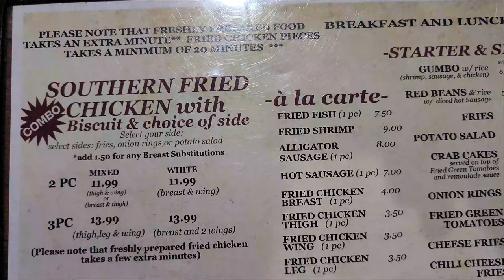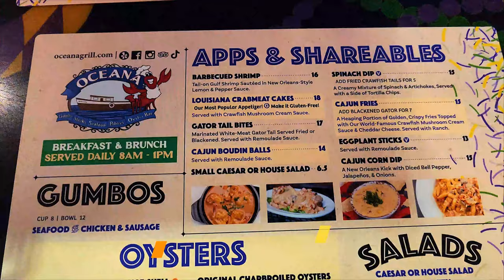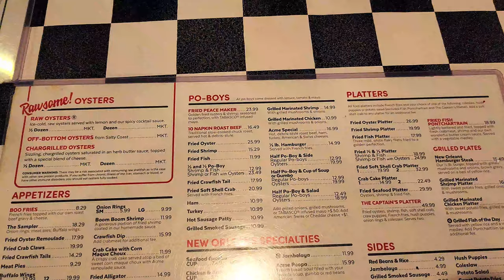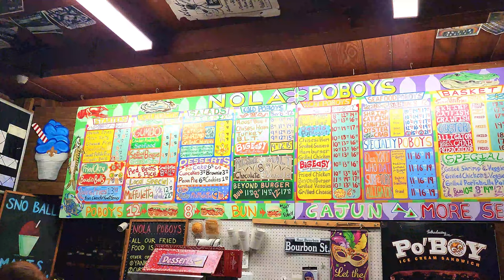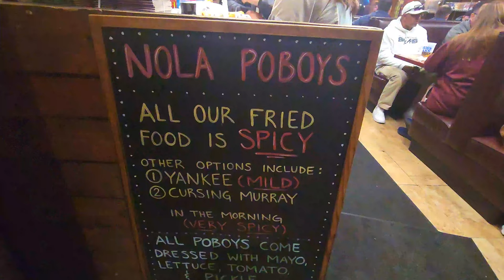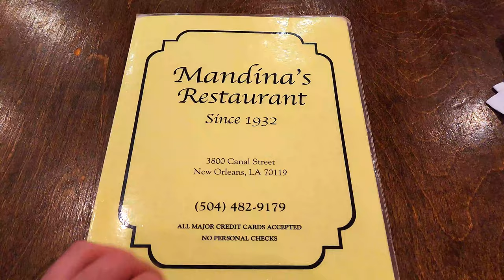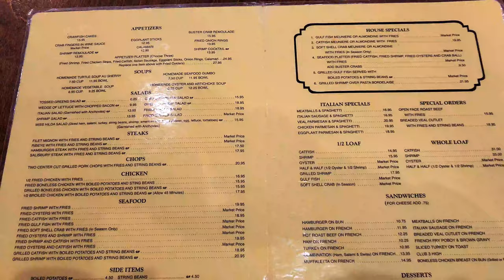NOLA Ultimate Food Tour New Orleans Louisiana 2024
In this video we will take an amazing food tour at  some of the best restaurants and mouth watering food and cuisines in New Orleans, Louisiana. Enjoy this Food Tour!

Food We Tried in New Orleans:
00:12 Daisy Mae's Southern Fried Chicken & Breakfast
02:30 Oceana Grill
04:41 Acme Oyster House
08:33 NOLA Poboys
11:26 Mandina's Restaurant

Earn cash back with the Chase Freedom Unlimited or Chase Freedom Flex® credit card:

Disney Visa Card. You can earn a new Cardmember bonus after qualifying purchases:

Chase Bussines Ink Credit $1000 cash back or up to 100,00 bonus Points:

Get unlimited miles with Capital One card on every purchase with a card that fits your lifestyle

About:
Welcome to the ultimate guide to New Orleans food, where we'll take you on a culinary journey through the must-try dishes and restaurants in this vibrant city. You can't visit New Orleans without trying a classic Creole dish like gumbo or jambalaya. These flavorful stews are packed with a mix of seafood, meats, and spices that will tantalize your taste buds. If you're in the mood for something sweet, be sure to indulge in a beignet. These deep-fried pastries dusted with powdered sugar are a New Orleans staple and are sure to satisfy your sweet tooth. For those looking for a taste of history, don't miss out on trying a traditional po' boy sandwich. These overstuffed sandwiches typically feature fried seafood or roast beef and are a delicious and filling option for lunch or dinner. When it comes to dining out, New Orleans is home to a plethora of amazing restaurants. From fine dining establishments serving up gourmet Creole cuisine to casual eateries dishing out classic comfort food, there's something for every palate in this foodie paradise. So whether you're a seasoned foodie or just looking to explore the culinary delights of New Orleans, be sure to add these must-try dishes and restaurants to your list.